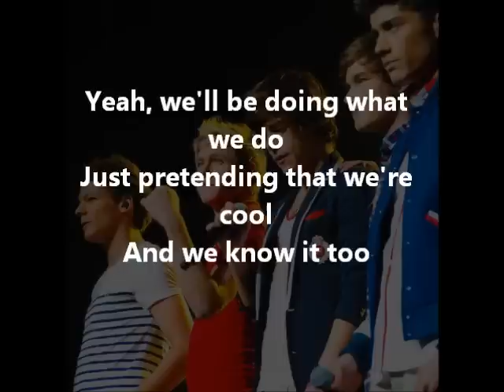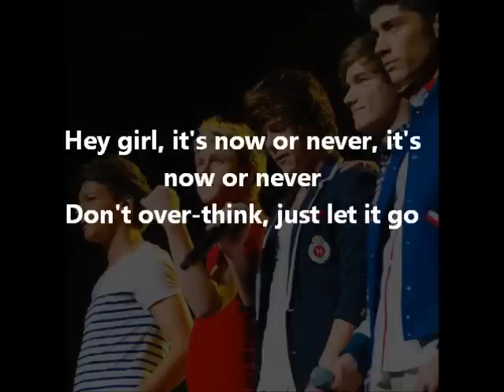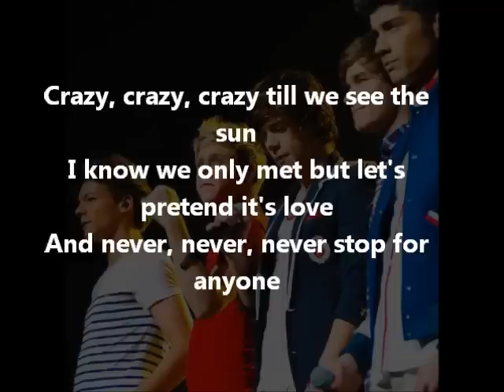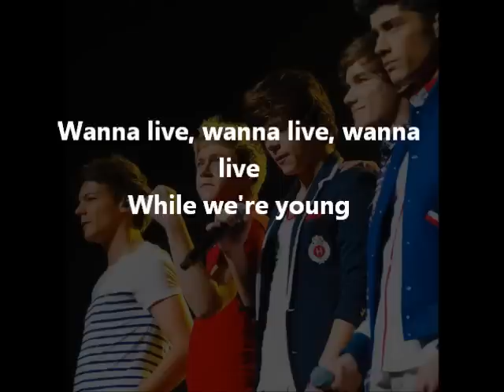Live While We're Young - One Direction - Official Lyrics HD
READ

Lyrics:

Liam Payne:
Hey girl, I'm waitin' on ya, I'm waitin' on ya
The music up, the window's down

Zayn Malik:
Yeah, we'll be doing what we do
Just pretending that we're cool
And we know it too
Yeah, we'll keep doing what we do
So tonight

Chorus:
Let's go crazy, crazy, crazy till we see the sun

Zayn Malik:
Don't over-think, just let it go
And if we get together, yeah, get together
Don't let the pictures leave your phone, ohhhh

Niall Horan:
So tonight
Chorus:
And live while we're young

Zayn Malik:
And girl, you and I,
We're 'bout to make some memories tonight

Louis Tomlinson:
I wanna live while we're young
We wanna live while we're young

Chorus:

Crazy, crazy, crazy till we see the sun
Wanna live, wanna live, wanna live
Come on, younnngg